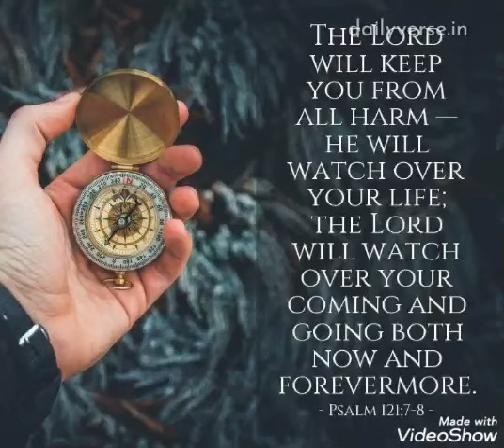keep you from all harm